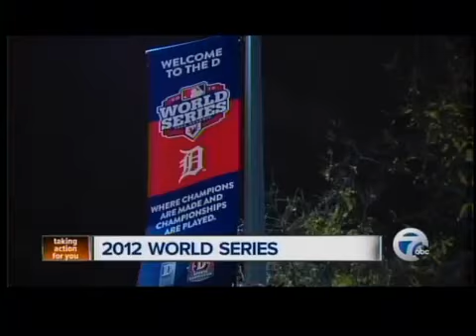Excitement building for the World Series in Detroit